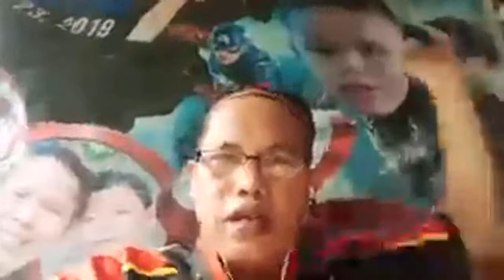Highlight 4:30 - 9:25 from Unang salvo 2021